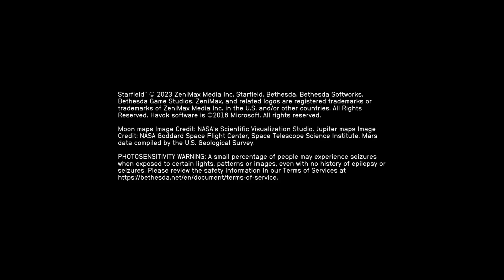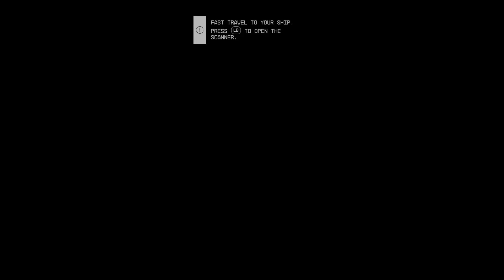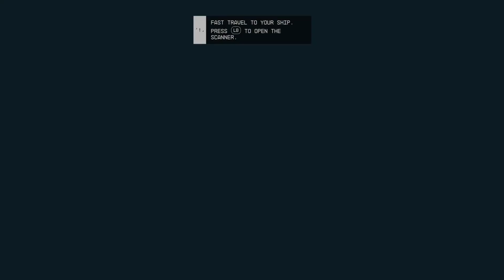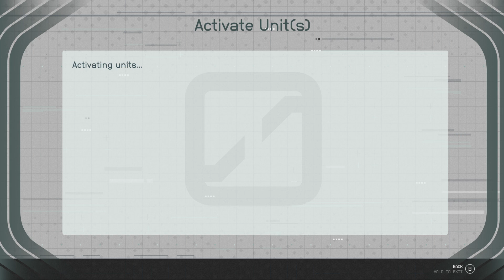Starfield Part 2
Aboandoned science station and wilderness exploration.